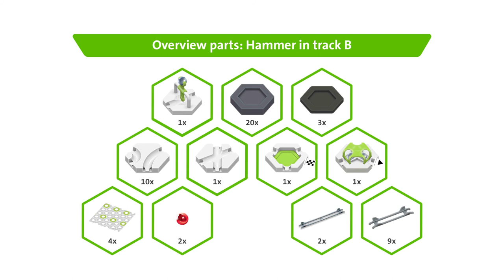How to use the GraviTrax Hammer Accessory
Learn how to use the Hammer in your GraviTrax marble run systems. This tutorial video include tricks, tips and what not to do when using the Hammer in your tracks.

With the GraviTrax interactive track system, you can design and build your own marble runs and experiment with gravity, magnetism, and kinetics to propel your marble to the finish. With a variety of tiles, levels, tracks and elements, you can control the speed of the marble.